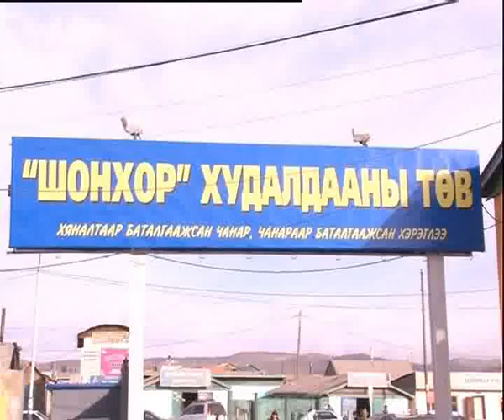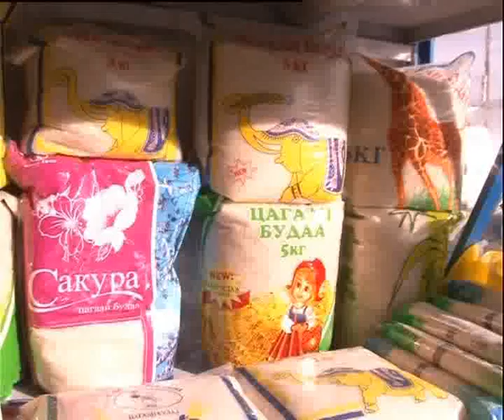Battseteg - max 10-24.flv